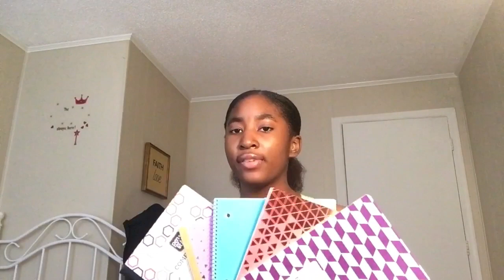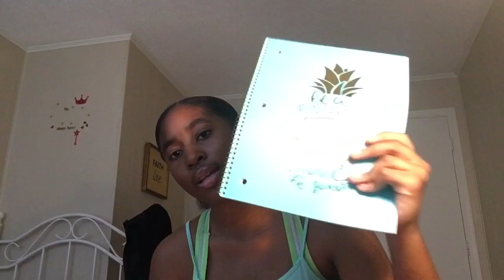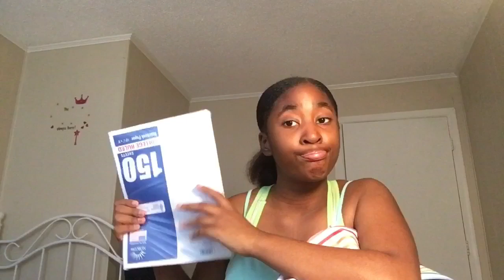What’s in my book bag😌🌸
FAQ:
Age:13
Grade: 8th
Editing software: iMovie
Camera: iPhone 6s Plus